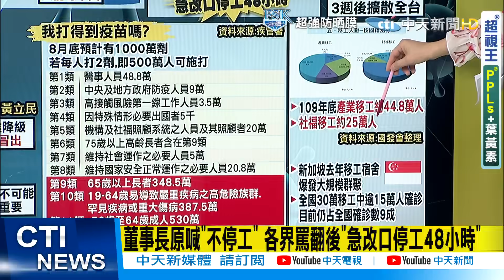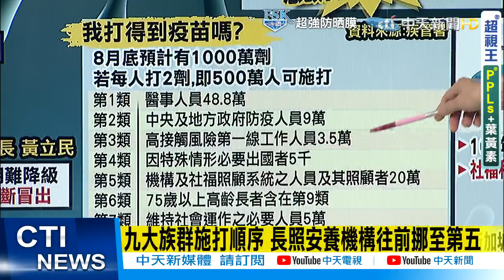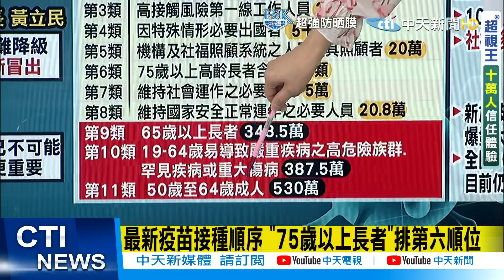【盧秀芳辣晚報】京元電1天增32例已達77人確診 緊急全面停工 苗栗疫情大爆發危機!? @中天新聞CtiNews 精華版